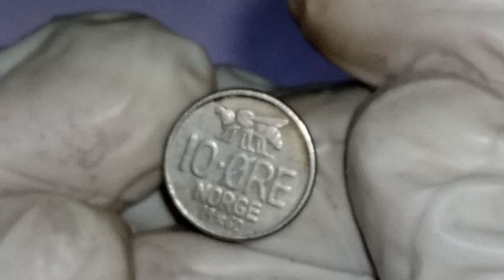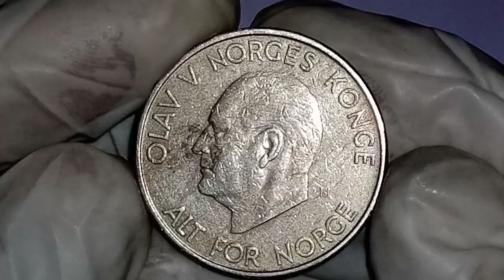Coin's of Norway,(Part 1) ناروے کے پرانے سکے| ALL AROUND THE WORLD#coin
دنیا کے مختلف ممالک کے پرانے اور خصوصی سکے اور ان کے متعلق معلومات
Old and Rare Coins of Norway